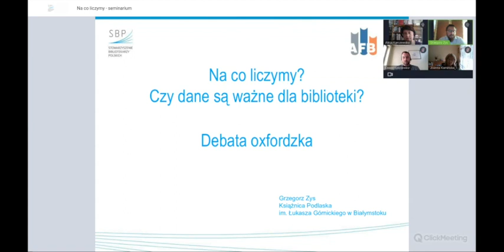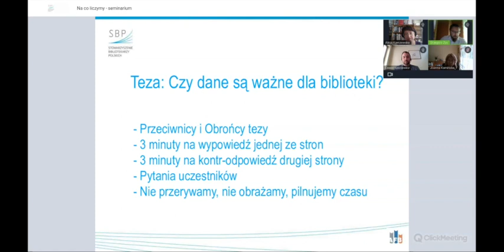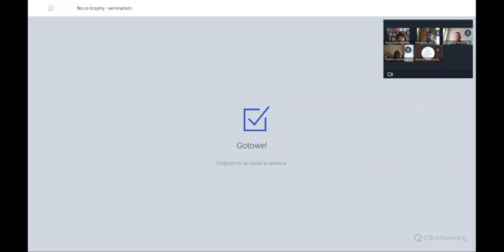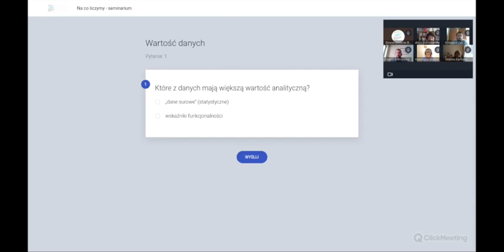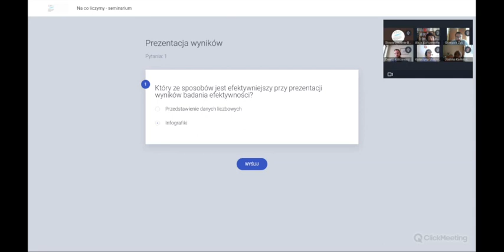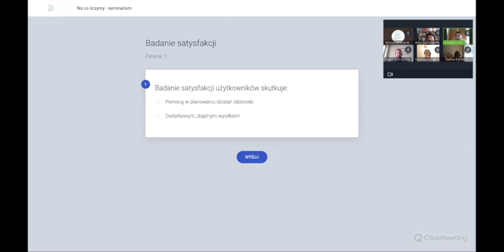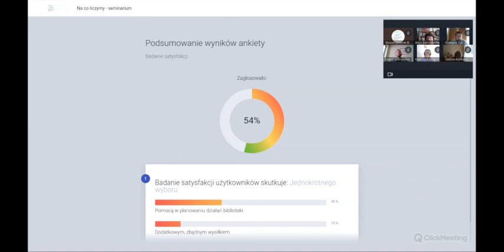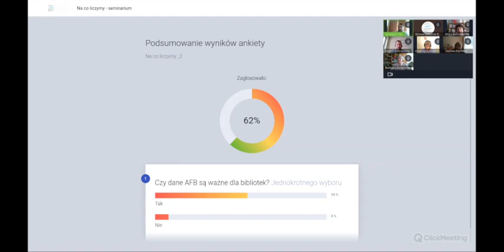Debata oxfordzka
Zapis debaty oxfordzkiej towarzyszącej seminarium "Na co liczymy?", realizowanemu w ramach projektu AFB. Seminarium odbyło się 18 września 2023 roku.